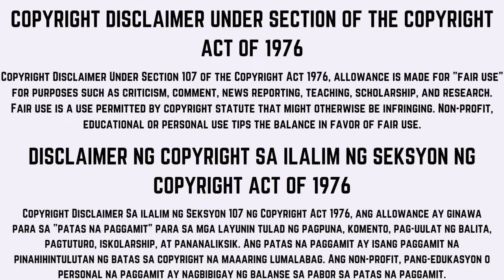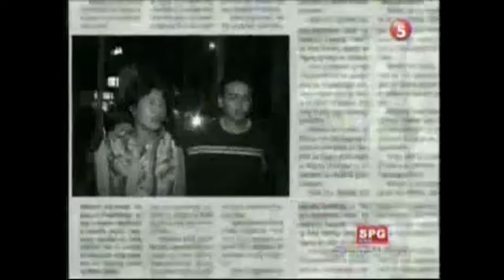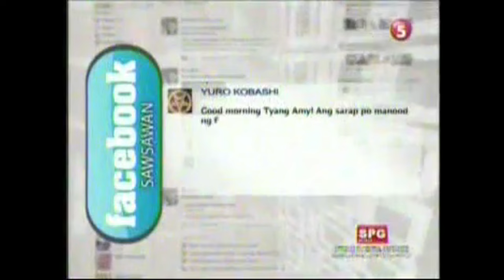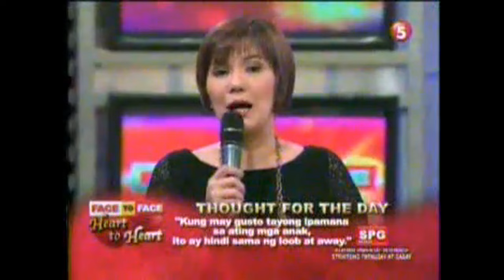Face To Face - [FULL EPISODE] - April 12, 2012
this is the full episode of face to face last april 12, 2012